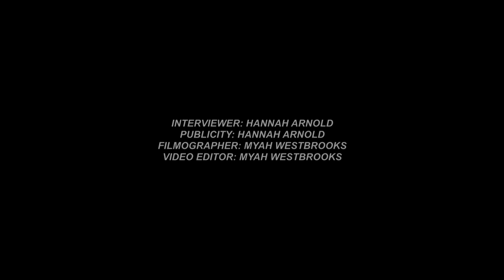Legally Blonde VLog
Vlog for our amazing 2019 musical!